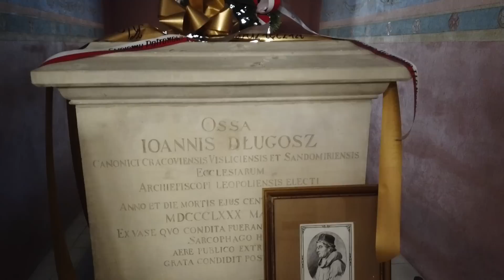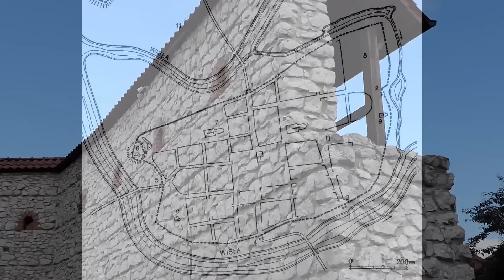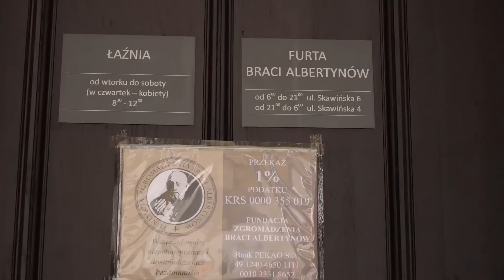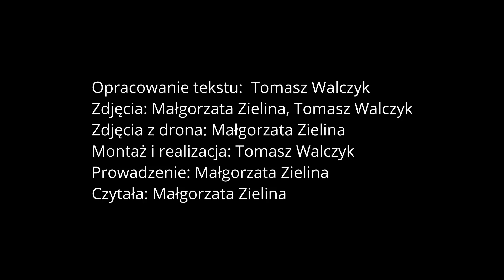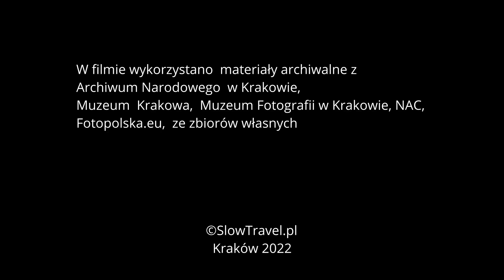KRAKÓW - KAZIMIERZ- Część Chrześcijańska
Ile bram prowadziło do miasta Kazimierz? Gdzie i jak spowiadano trędowatych? Jak duży był rynek kazimierski? Poznaj historię Kazimierza, będącego na liście UNESCO.

"KRAKÓW - KAZIMIERZ-  Część Chrześcijańska"  - to film, w którym pokazujemy pozostałą część dawnego miasta Kazimierz. Stanowi on uzupełnienie filmu o części żydowskiej Kazimierza.

Prezentujemy w nim subiektywny wybór tematów. Opowiadamy m.in. o takich miejscach jak: Bazylika Bożego Ciała, kościół na Skałce i Krypta Zasłużonych,  kościół św. Katarzyny, kładka Bernatka, Plac Wolnica. Wspominamy takie postaci jak: Adam Chmielowski, ojciec Bernatek, lutnik Stanisław Kurkowski, św. Stanisław.

Porównujemy krakowski chrześcijański Kazimierz sprzed lat  na pokoloryzowanych fotografiach z tym współczesnym.
Zapraszamy na wspólne zwiedzanie Kazimierza. Jesteśmy nie tylko autorami tego kanału, ale i również przewodnikami po Krakowie. Oprowadzamy po synagogach, kościołach, trasach i muzeach.

✅ Jeśli Ci się podoba to, co robimy, możesz nas wesprzeć (dziękujemy 😊)

2022 SlowTravel.pl Wszelkie Prawa Zastrzeżone